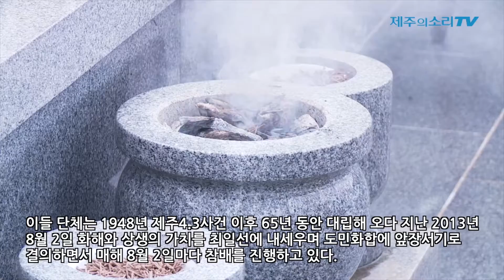제주 4.3유족회-재향경우회 ‘화해와 상생’ 합동 참배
2일, 제주시 신산공원-4.3평화공원서 개최…군경 최고책임자 최초 참석 의미 더해